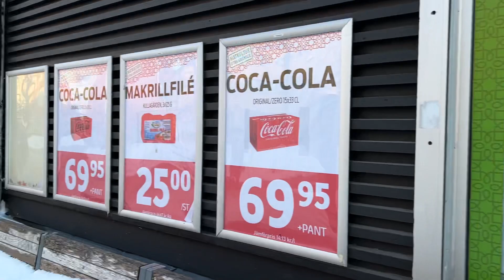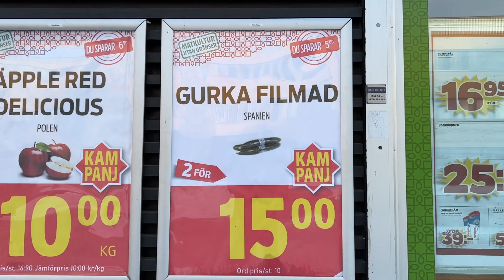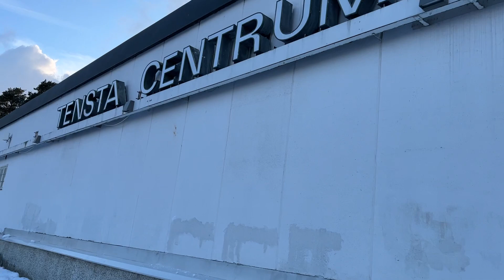Walking around tour Tensta to Rinkeby Najamalvi Stockholm Sweden -15c